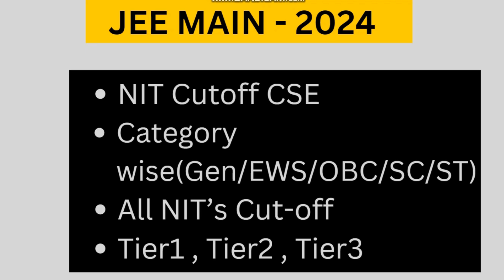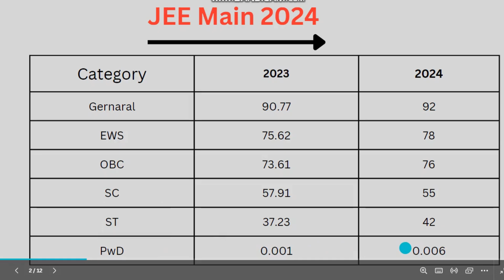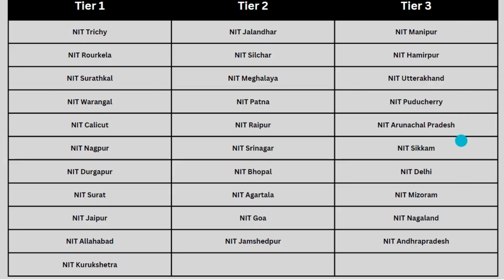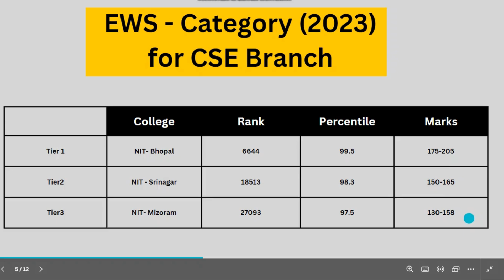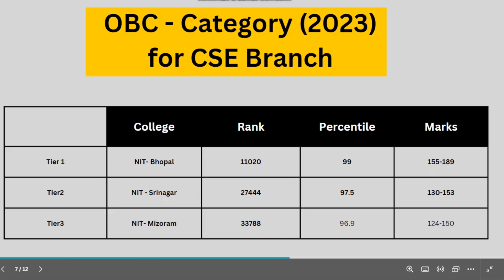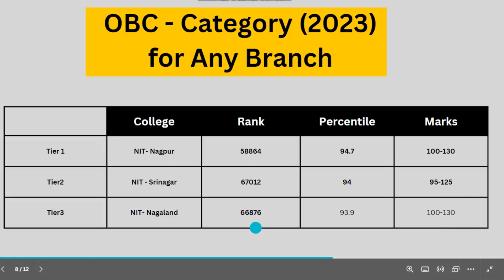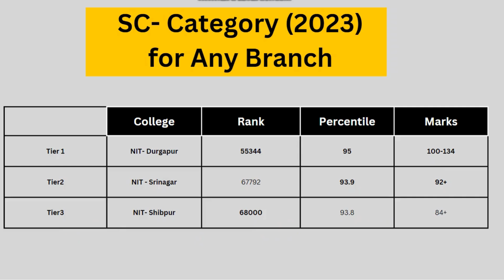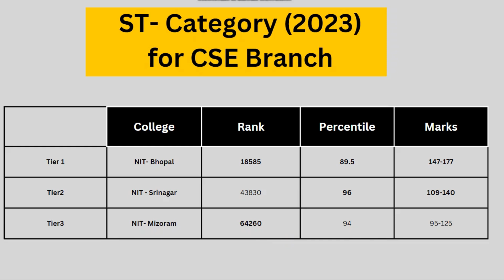JEE Main 2024 Cut off 🔥| ALL NIT Cut off 2024 | JEE Main 2024 Marks Vs Percentile